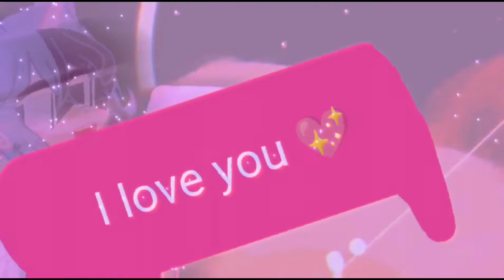Моя подпорка видосов из тик тока!)рек